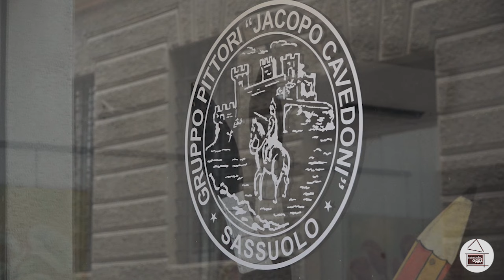Sassuolo Oggi Tg - 16 Luglio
Nel tg di oggi:
- Mongol Rally: l’equipaggio del sassolese Farina ha raggiunto Belgrado
- La "Collettiva d'Estate" alla galleria Jacopo Cavedoni
- Le formazioni del Volley Sassuolo ricevute in Municipio
- Sassuolo Calcio: sabato 3 agosto amichevole con il Monza
- Luca Arca vince i Campionati di tennis Wheelchair allo Sporting